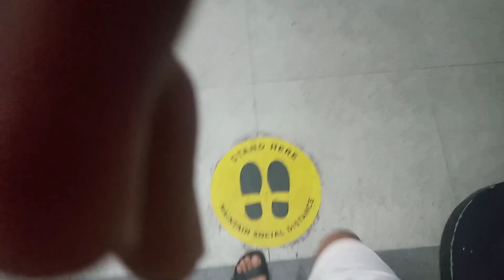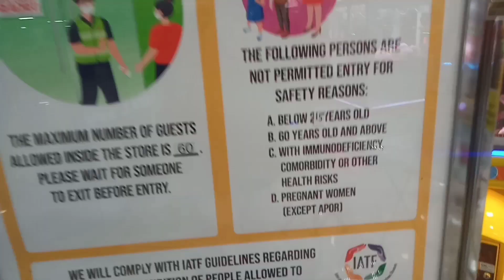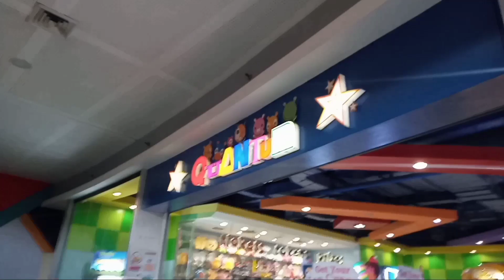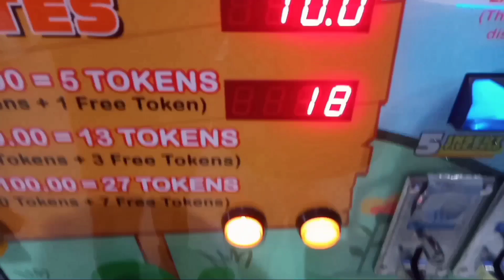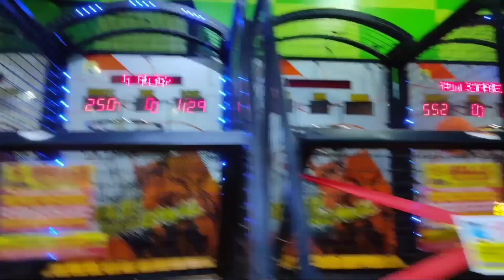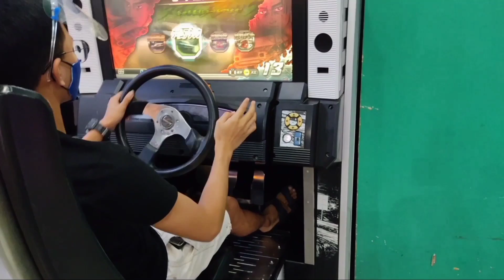NAG-WOF AND NAG-QUANTUM KAMI SA SM CITY LIPA!! (LAUGHTRIP) || JAYROLD ARASOLA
GUYS! PLEASE WATCH UNTIL THE END!
This video shot last December 29, 2020. Naglaro kami sa WORLD OF FUN AND SA QUANTUM sa SM CITY LIPA, kasama ko ang dalawa kong kapatid at si Merwin. Bale ang maaari lamang pumasok dito ay 16 years old pataas at 59 years old pababa. Kaya naman sa mga gusto muling maglaro dito, bumisita na at mag-enjoy!! ENJOY!☺️